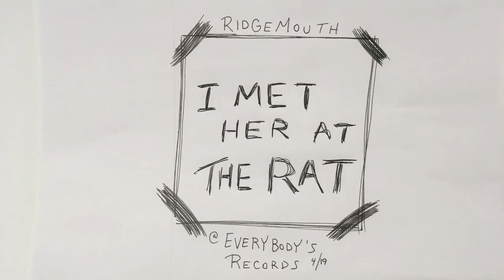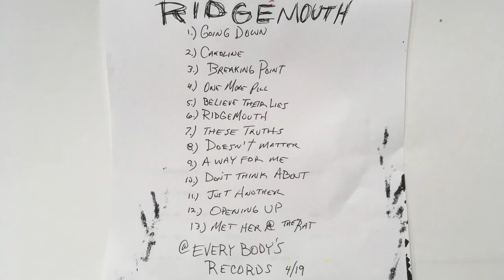13. I Met Her T The Rat